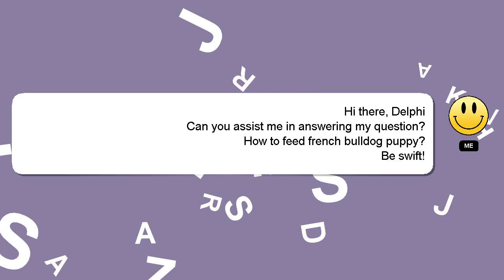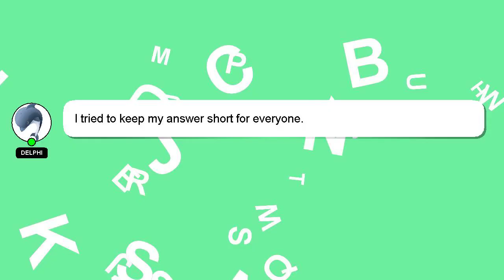How to feed french bulldog puppy?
Here's a brief description of who I am, Welcome, I'm Delphi. I am here to aid you in getting answers to your questions. - How to feed french bulldog puppy?

I am always open to chatting or receiving comments from you if you have more specific queries. Your answer will be recognized and appreciated, and I will 'heart' it to show my appreciation.

*1 What we are experimenting :*